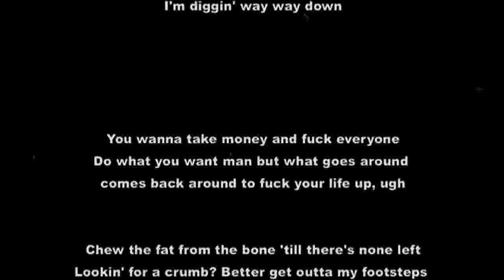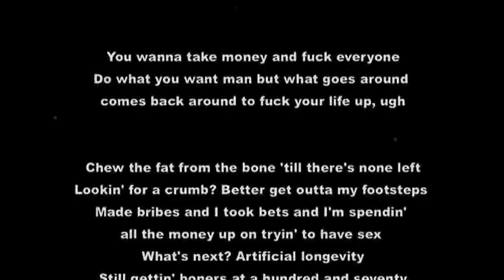Everybody Left "Chew the Fat" (2016) - lyrics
Lyric video for Everybody Left's "Chew the Fat"
from the 2016 LP Season Two.